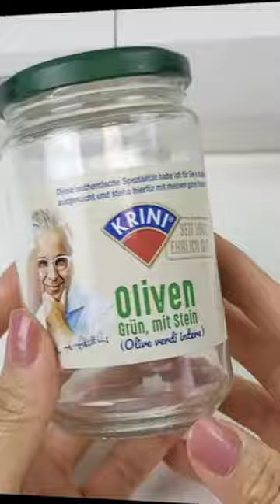Sewing tips and tricks to save money